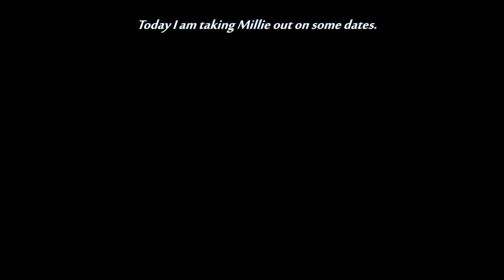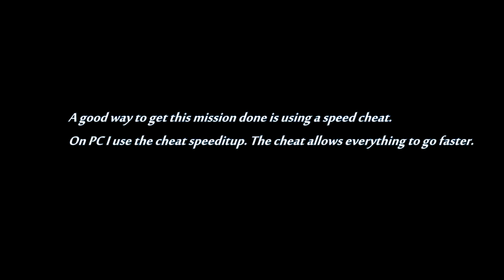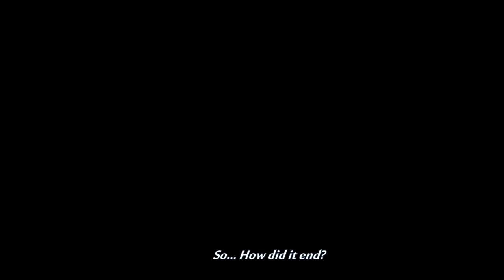GTA San Andreas - Dating with Millie. The finale!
Thank you for returning, we're finally moving on in GTA San Andreas. After going on a number of dates so we can gain the key card to Caligula Casino, we have to wrap things up with Millie.

It sure has been quite a rocky road. But after dating Millie I've grown to like her. Here are the last few parts of the date, and a peak of what's on the way. Tissues not included.